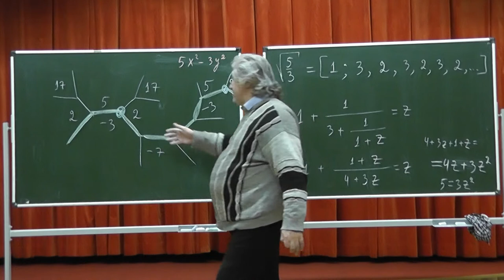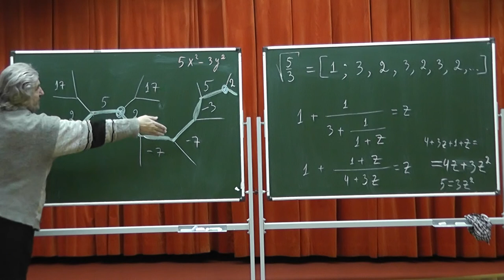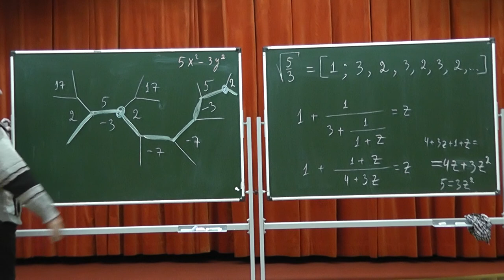370 Река Конвея квадратного корня из 5/3